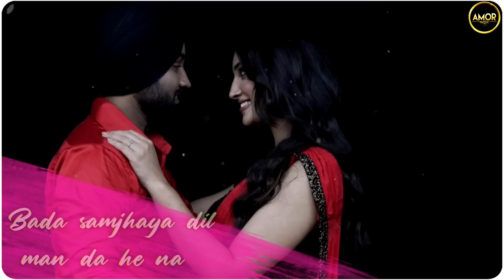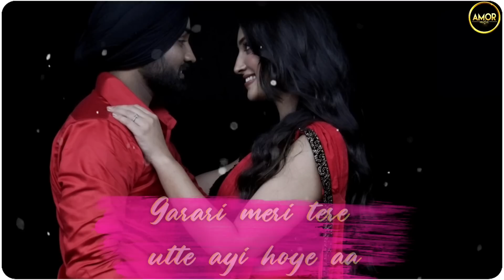Garari - Jugraj Sandhu Ft. Sara khatri | The Boss | Guri | Latest Punjabi Songs | Love Songs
Amor Music Presents Full Song - GARARI - ਸੰਧੂ ਵਾਲੀ ਤੇਨੂੰ ਸਾਰੇ ਕਹਿਣ ਨੀ

Listen original -

CREDITS -

Song - Garari
Singer - Jugraj Sandhu
Lyrics - Urs Guri
Mix & Mastered - Sound Squad Studio
Poster Design - AS Creation
Lyrics video - Paras Jagraon

Online Promotions - Global Digital Solutions
Powered By - Only Digital Worldwide

FOR CALLER TUNE CODE - GARARI

AIRTEL USERS DIRECT DIAL V CODE 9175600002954
IDEA USERS DIRECT DIAL 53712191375
BSNL(E&S) USERS DIRECT DIAL 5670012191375
BSNL (N&W) USERS DIRECT DIAL 56700

FOR CALLER TUNE CODE - WALLIYAN

AIRTEL USERS DIRECT DIAL V CODE 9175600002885
IDEA USERS DIRECT DIAL 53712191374
BSNL(E&S) USERS DIRECT DIAL 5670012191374
BSNL (N&W) USERS DIRECT DIAL 567007

FOR CALLER TUNE CODE - COFFEE

AIRTEL USERS DIRECT DIAL V CODE 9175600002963
IDEA USERS DIRECT DIAL 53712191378
BSNL(E&S) USERS DIRECT DIAL 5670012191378
BSNL (N&W) USERS DIRECT DIAL 5670074

LYRICS-

Ni main Sone jahe sone jahe dil utte ni
Tera mera hun surnawa likheya
AJJ MAINU das di aye gap rakh le
Ni kal tereya he naina cho pyaar Disyea
Duniya de hun ni main raule chad te ni Paven guri guri loka ne ni laye hoye aa

Bada samjhaya dil man da he na garari meri tere utte ayi hoye aa *2

Tere layi main dekh le ke aya waliyan
Kadd ke tu time kita ajji nakhro
Dena tainu suit ni main poplin da
Mere layi tu ek wari paali nakhro *2

Kari na tu kari na na na
Bullan te sajjaya tera naa
De sakda ni horan
wangu gucci sohniye
Ni bebe phulkari tere
laye leyayi hoyi aa

Badda samjhaya dil
man da he na garari
meri tere utte ayi hoye aa

Jehdi bulliyan nu laa
ke ni tu coffee chadd je
Nitt jaa ke peewa tere jaan magro
Depend munda hoyea phire tere utte ni
Living ch biba tere aun magro *2

Future ch tere nal plan ni
Sandhu wali tainu sare kehn ni
Jehdi baah utte tatto kude tere naam da
Ohi baah vich baah ni tu paye hoye aa

Badda samjhaya dil man da he na garari meri tere utte ayi hoyi aa *2

Copyright - Amor Music